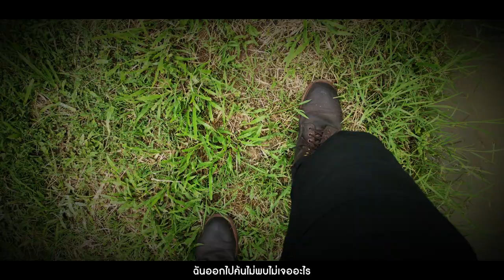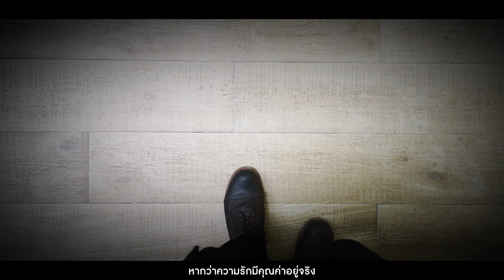ERROR99 - เดิน [Official MV]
เพลง : เดิน
ศิลปิน : ERROR 99

เนื้อร้อง :  ชัยวิทย์ ศรีทองเพลิง
ทำนอง : กิจเจน รัตนสูรย์
เรียบเรียง : ฐิติชัย อ่อนสิงห์

MUSIC VIDEO
Photograph : Chaiwit Srithongpeng
EDITOR : Thitichai Onsingha

Record                     MOAI STUDIO
Mixed                       Sanya Kornsurat

มองไกลออกไป
ยิ่งมองมันยิ่งไกลออกไป
อาจจะเจอเรื่องราวของคนมากมาย
อาจจะเจอความหมายของผู้คนรอบกาย
อาจจะเจอความรักก่อนวันสุดท้าย

เดินไกลออกไป
ยิ่งเดินมันยิ่งไกลออกไป
ออกไปเจอเรื่องราวของคนมากมาย
ฉันออกไปค้นความหมายที่อยู่รอบกาย
ฉันออกไปใช้หัวใจก่อนจะถึงวันตาย

*หากว่าเงินตรามีค่าอยู่จริง
ฉันจะซื้อเวลาให้สมดั่งใจ
หากว่าความรักมีคุณค่าอยู่จริง
ฉันจะใช้มันซื้อใจใครสักคน

ฉันออกไปค้นไม่พบไม่เจออะไร
มันไม่ใช่เธอไม่เจอรักที่ฉันไว้ใจ
ก็เลยไม่มองไม่ออกไปค้นมันอีกต่อไป

แต่ไม่ใช่เลยมันแค่ฝันที่พังทลาย
และสุดท้ายกลายเป็นฉันที่ยังเดินต่อไป